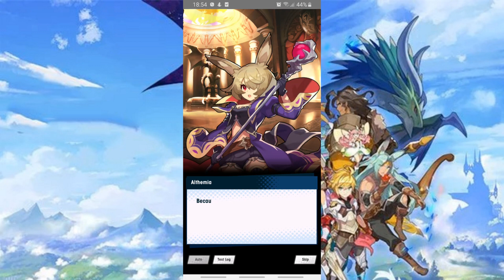Dragalia Lost - Althemia's FULL Adventurer Story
A new visitor to the Halidom seeks to fully explore the castle to find out EVERYTHING about its mysteries! It's the mage Althemia, a sylvan with a passion for history and magic, will she find her place inside the castle of the Prince?

This adventurer story is part of my huge playlist of all the Dragalia Lost Adventurer stories, which are small tales that comes alongside each unit in the game, those videos are put together with care making sure to replace copyrighted material ( music by Daoko ) where necessary and to involve you in the story by having no loading screens between them for that purpose they aren't commented because it would add no value to the story itself.
Hopefully you can enjoy the work the developers put into every story and unit and my editing that tries to convey that feeling to you watching!